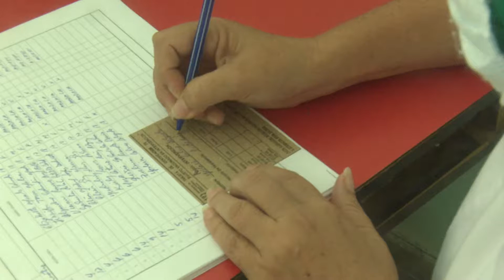Inicia proceso de vacunación en edades pediátricas en Ciego de Ávila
En cada parte de la geografía avileña los estudiantes de las diferentes enseñanzas que se encuentran cursando el duodécimo grado ya en su etapa final, reciben la vacuna Abdala, proceso que se estará desarrollando en los próximos tres días.